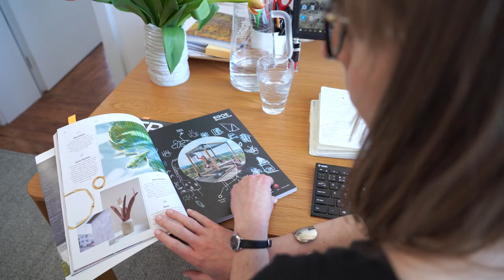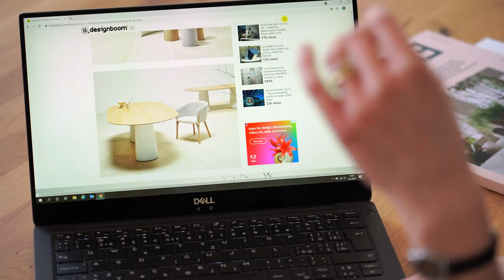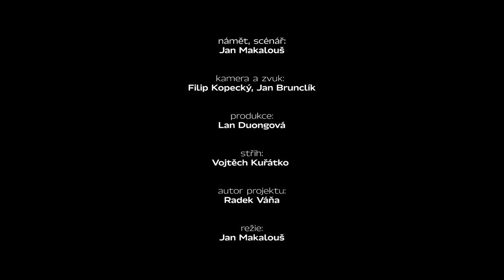Čeští výrobci: TON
Čeští výrobci je multimediální projekt zkušeného autorského týmu, který představuje výběr předních českých firem, vyrábějících designové produkty. Propojujeme svět online prezentace, audiovizuální tvorby a 3D virtuální prohlídky.

Průkopnická firma TON se stala úvodním výrobcem, kterého vám v rámci našeho projektu představíme. Jan Makalouš, moderátor celého dokumentárního cyklu rozhovorů, v tomto dílu zpovídá ředitelku marketingu firmy, kterou je nyní Anna Handlová.

TON
Předtím, než začneme vytvářet produkt, sníme o jeho kráse. Ohýbání dřeva je pro nás klíčem k jeho pevnosti. Krásný a pevný produkt se stává nadčasovým a dědí se z generace na generaci, stejně jako naše řemeslo. Proto jej děláme poctivě a přátelsky, ve prospěch lidí i přírody.

Ručně ohýbáme nábytek v místě, kde se tato technologie používá od roku 1861. Její možnosti však posunujeme dál a spojujeme ji se současnými nápady designérů. Naše židle a stoly se tak stávají jedinečným spojením kvality, inovativních tvarů a odkazu místa, které se po generace učilo rozumět dřevu.

ARCHIZOOM.CZ
Publikujeme kvalitní architekturu. Mluvíme s lidmi okolo ní. Píšeme, fotíme a natáčíme. A náš původní obsah sdílíme s vámi na

Fotografie: Vanda Sklářová

Chcete se také zapojit do projektu Čeští výrobci?